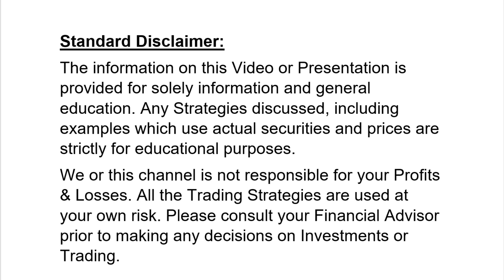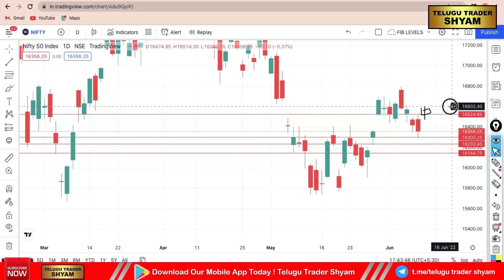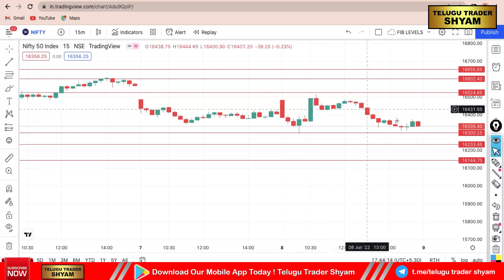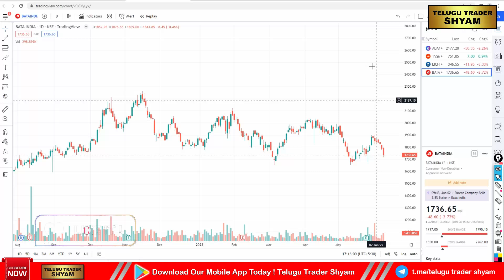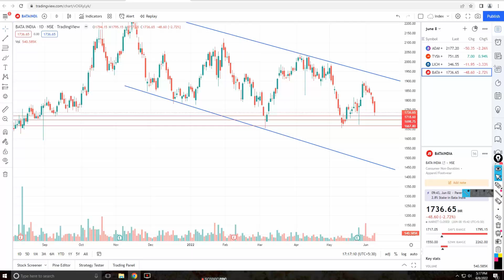Nifty and BANK NIFTY Prediction for Tomorrow | BEST STOCKS to Trade || Telugu Trader Shyam